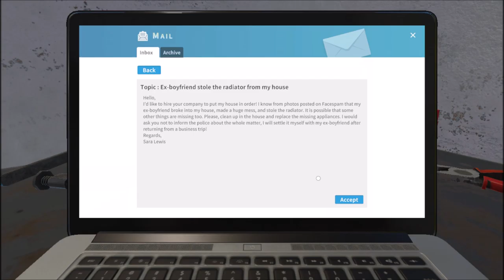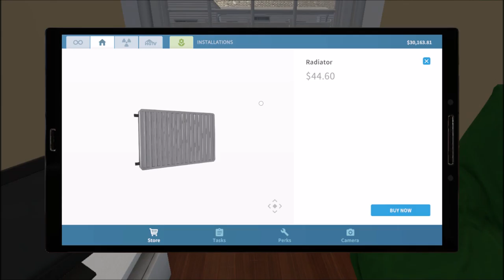House Flipper Ep 1 | First Home And Job [No Commentary]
Game Information:

Developer(s): Empyrean
Publisher(s): PlayWay S.A.
Engine: Unity
Platform(s): macOS, Windows, PlayStation 4, Xbox One, Nintendo Switch, iOS, Android
Release: 17 May 2018
Genre(s): Simulation
Mode(s): Single-player

System Requirements:

OS: Windows 7 (64-bit) or newer
Processor: Intel Core i3 3,20GHz / AMD Phenom II X4 955 3,2 GHz
Memory: 4 GB RAM
Graphics: GeForce GTX 560 / AMD R7-260X
DirectX: Version 11
Storage: 6 GB available space

PC Specs:

Manufacturer: Samsung Electronics
Processor: Intel® Core(TM i5-3230M CPU @ 2.60GHz 2.60Ghz
Installed memory (RAM): 4.00GB(3.89usable)
System type: 64-bit Operating System, X64-based processor
Operating System: Windows 10 Home Single Language

Other Projects!